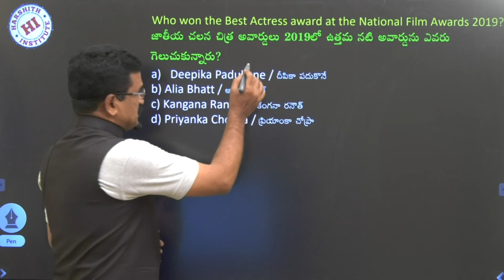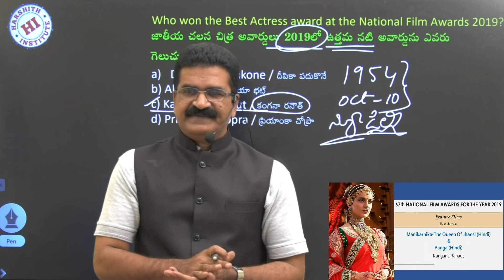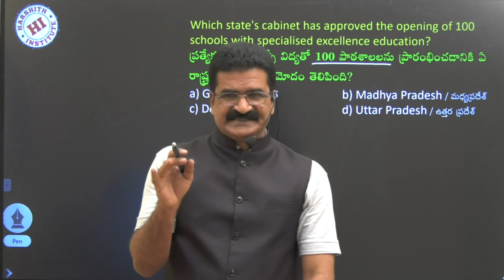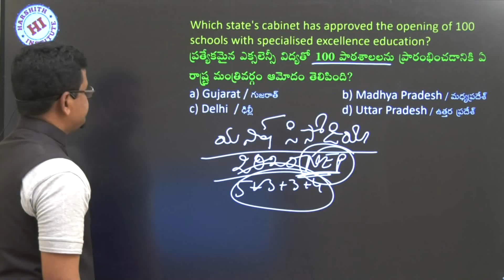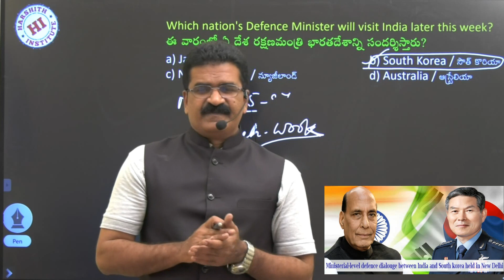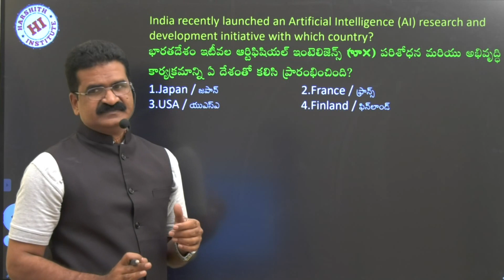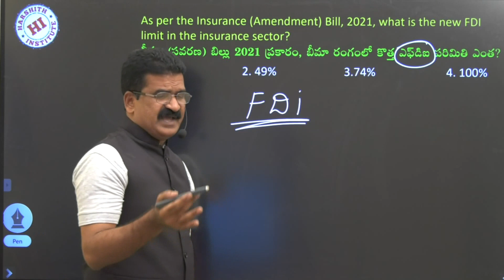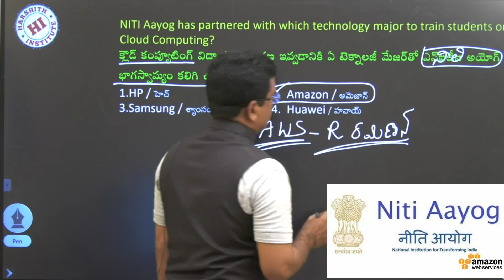Today Current Affairs 24/03/21/ latest current affairs in telugu important current affairs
Harshith Institute Talent Test Full Details
application form click link

Today Current Affairs22/03/21-23/3/21/latest current affairs in telugu important current affairs in telugu
latest current affairs in telugu  Today Current Affairs in Telugu